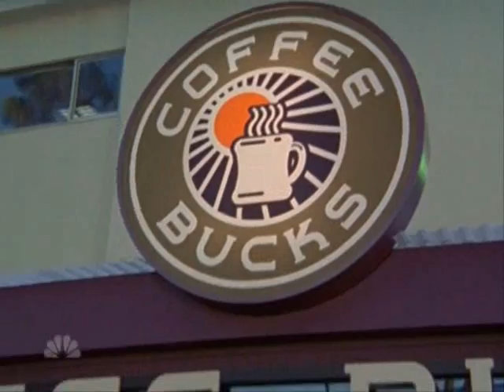Scrubs - My Coffee - Day Of Descovery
It's a day of discovery for dr. kelso, JD and Carla!